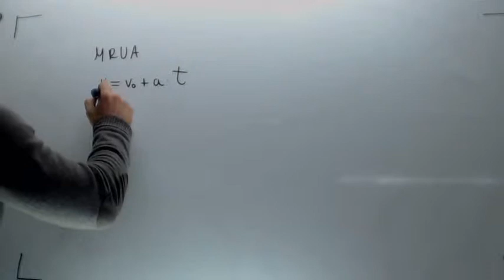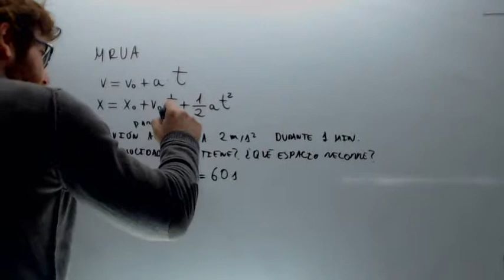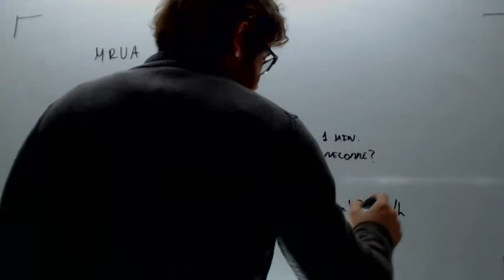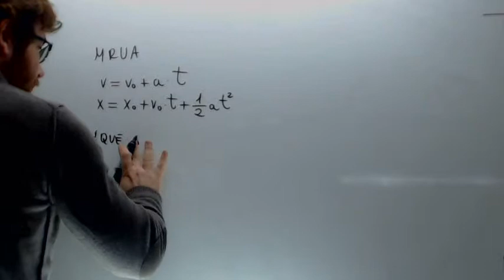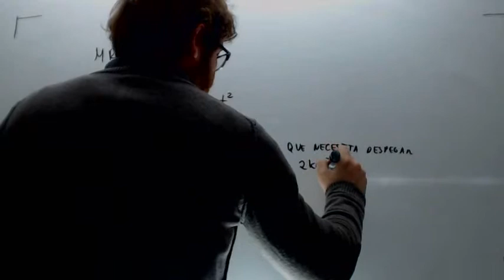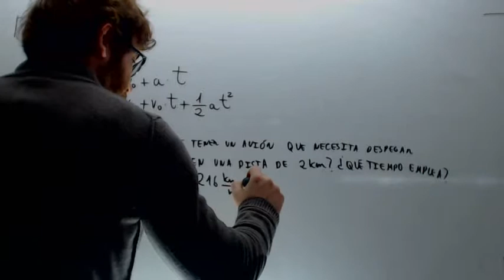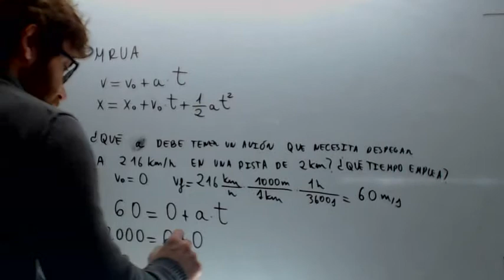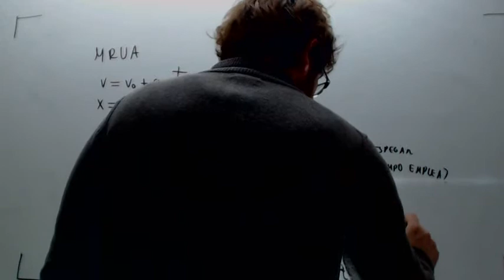MRUA Ejercicio avion despega Fisica Acceso CFGS Academia Usero Estepona